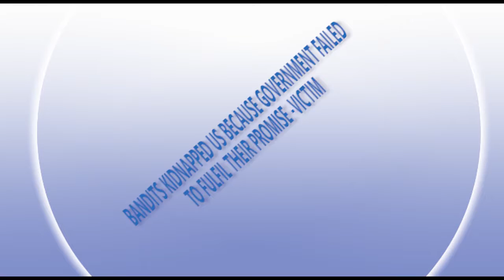BANDITS KIDNAPPED US BECAUSE GOVERNMENT FAILED TO FULFIL THEIR PROMISE - VICTIM